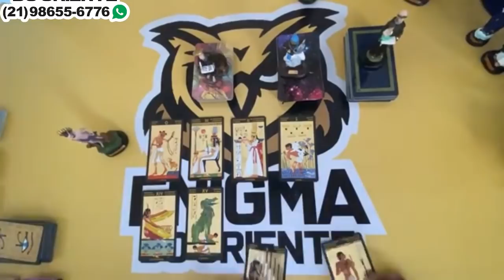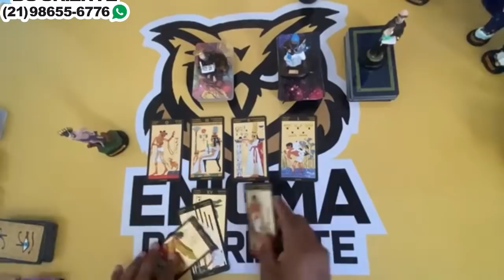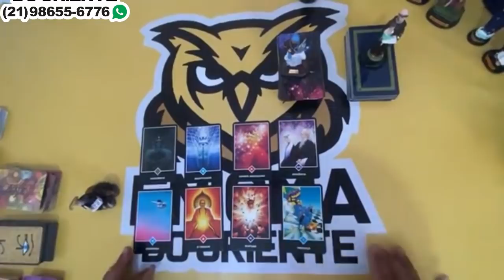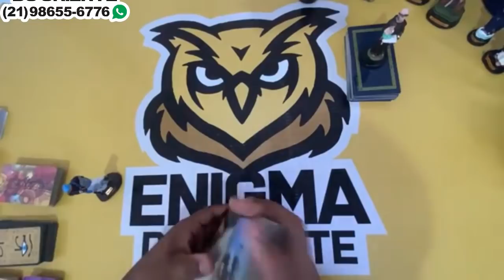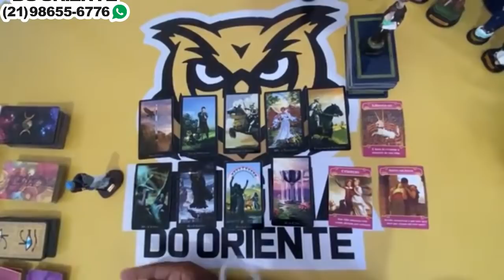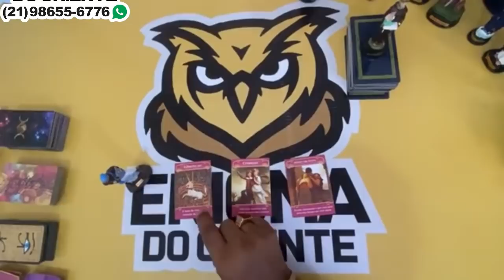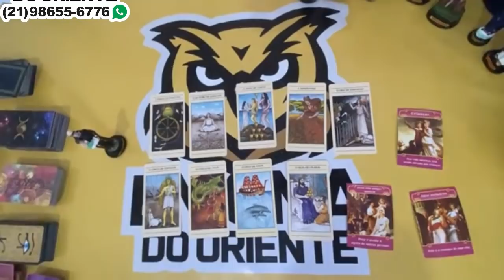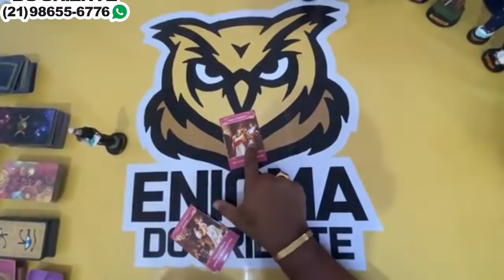❤️✨️ REVELAÇÃO URGENTE DO TAROT DO AMOR ✨️❤️ SOBRE SUA VIDA AMOROSA❤️ | Tarot Responde